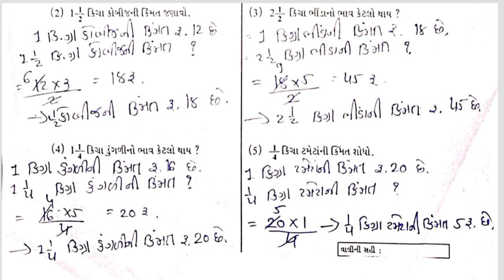Std5 Ganit Gammt Test Paper Solution 23 08 23